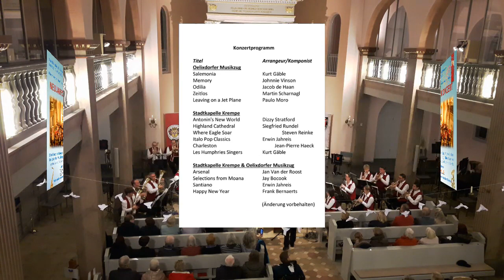Charleston beim Neujahrskonzert 2023 in St. Peter zu Krempe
Aufzeichnung vom Neujahrskonzert der Stadtkapelle Krempe und des Oelixdorfer Musikzugs am 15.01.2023 in der St. Peter Kirche zu Krempe
Veranstalter: Förderverein St. Peter zu Krempe
Stadtkapelle Krempe unter Leitung von André Stolze
"Charleston", Komponist: Jean-Pierre Haeck